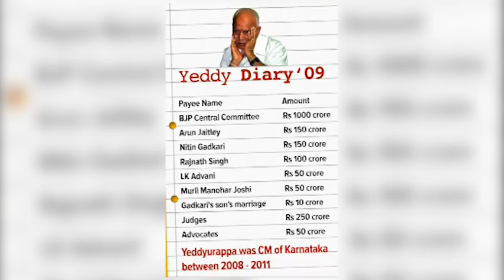2024Elections: Modi नहीं बनेगा दोबारा पीएम? यह है कारण नम्बर 9.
2024Elections: Modi नहीं बनेगा दोबारा पीएम? यह है कारण नम्बर 9.